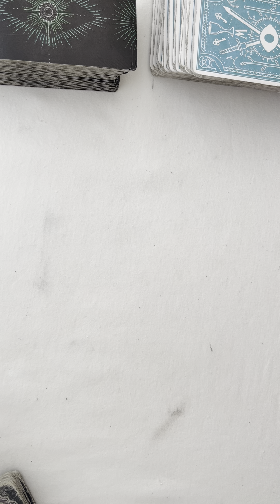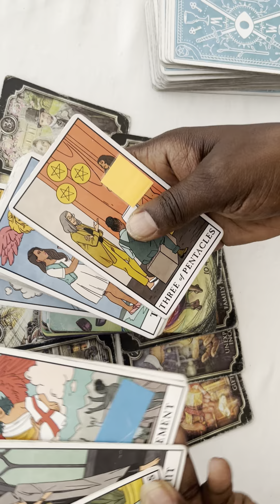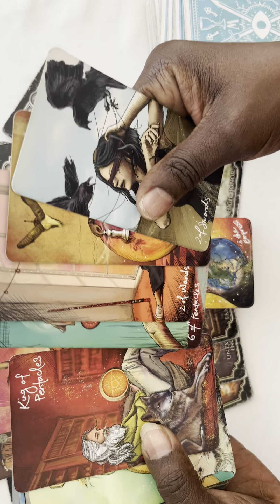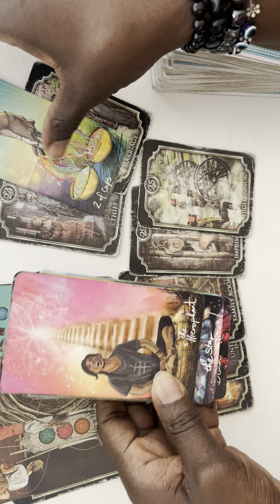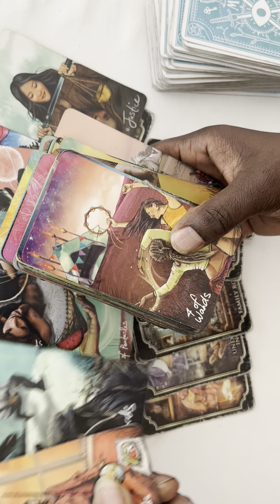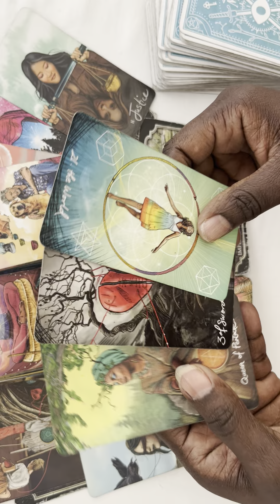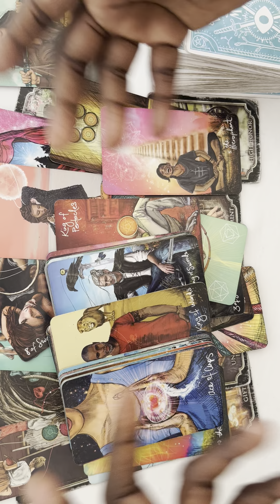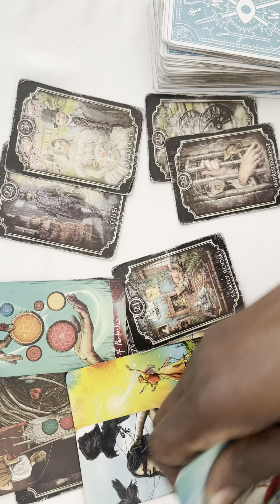STARTING IN THE NEXT 24 HOURS MANY EVENTS THAT WILL LEAD TO LIFE CHANGES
AND FOR ENTERTAINMENT
PURPOSES ONLY❣️
I THANK YOU IN ADVANCE FOR ALL YOUR SUPPORT AND GENEROSITY❣️😊✌🏾❤️💡🤗